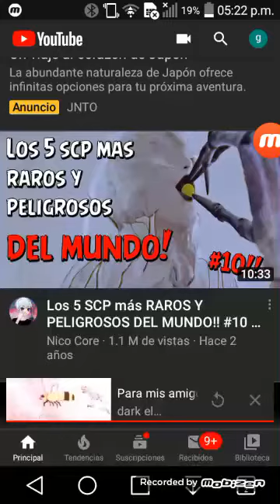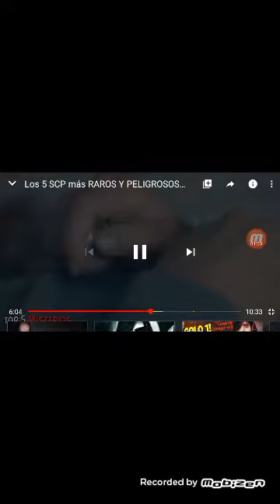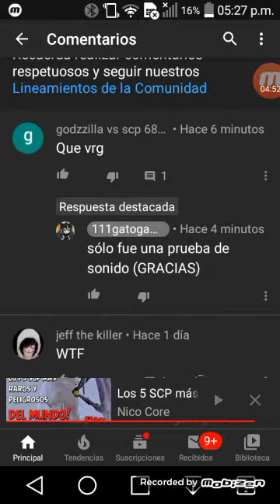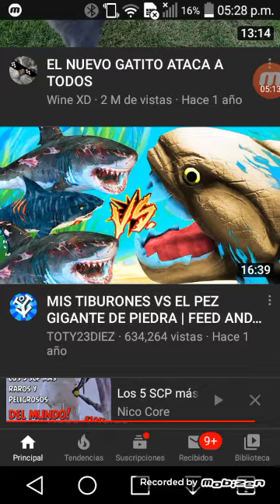Videos reacciones XD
Por que eya no te ama ;"v